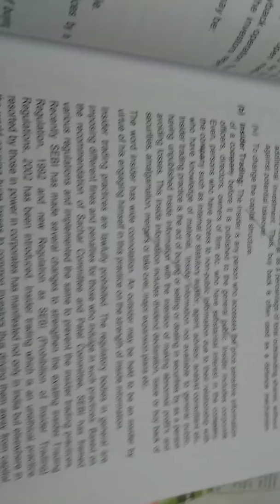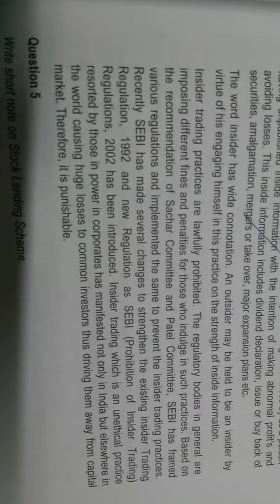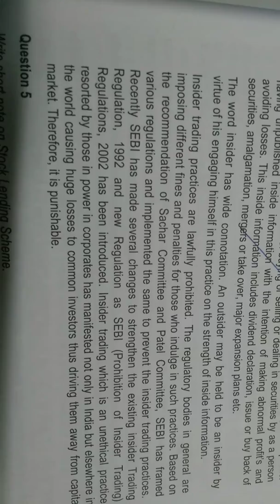Insider trading.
Indian capital market. For CA final and others.